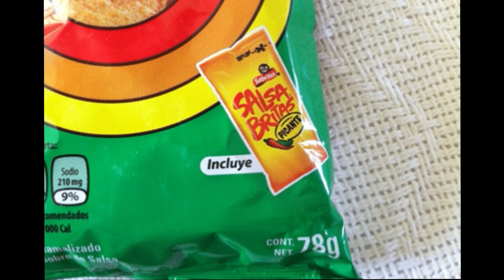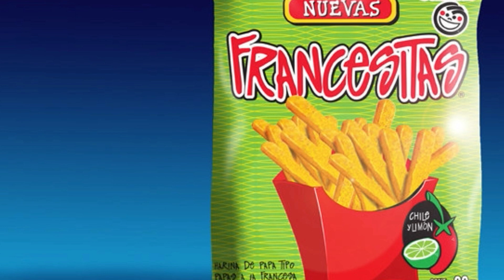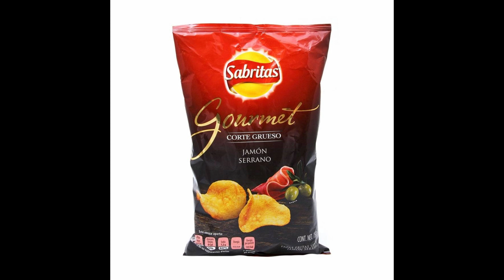Papas Francesitas de Sabritas* deliciosas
Paisanos solo nos queda la nostalgia de estos manjares
7 papitas que quisieras que volvieran